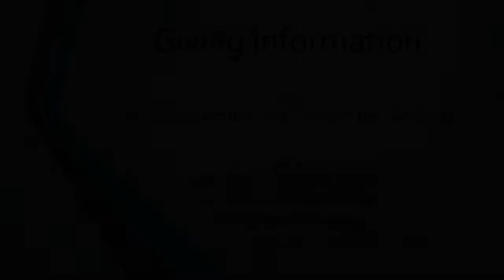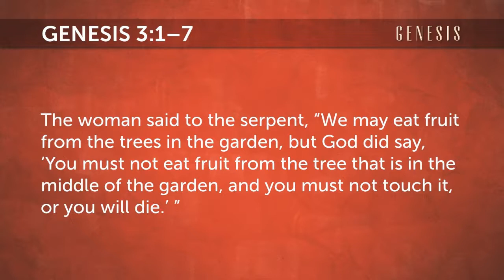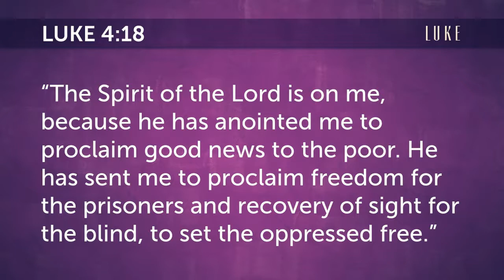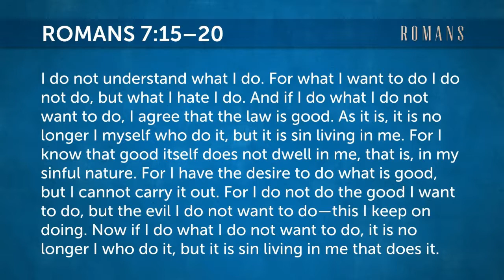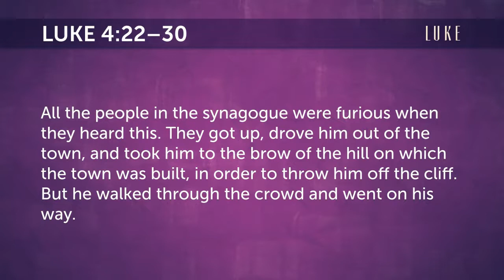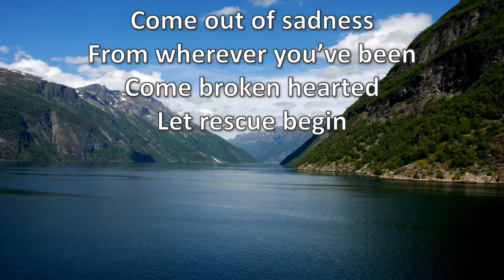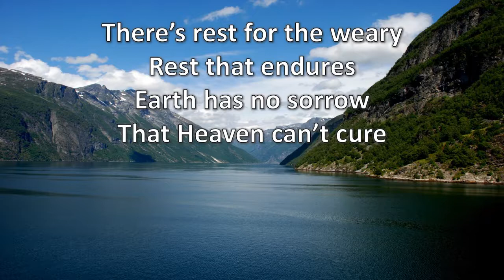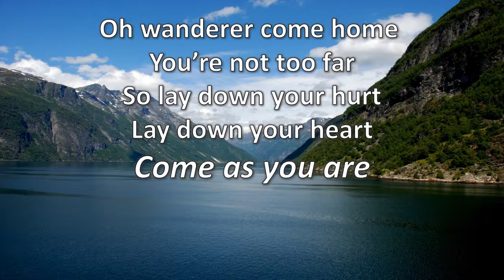May 3rd, 2020 - "Pre-Existing Condition" (Genesis 3:1-7)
This week, we get to hear another organ solo from our organist, as well as hear a message about a Pre-Existing Condition from Pastor Duane. We will learn that sin is a condition that needs to be reckoned with. Also, be encouraged by a Praise Team song that reminds us to come to Christ as we are. We hope this video will help you grow in your walk with the Lord, and know Christ as your Savior - Who takes away the sins of the world!